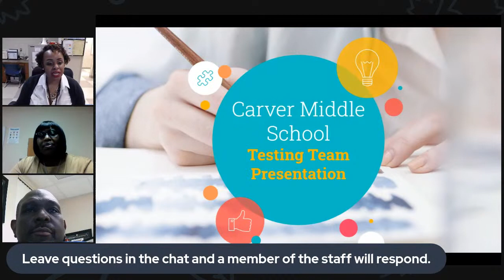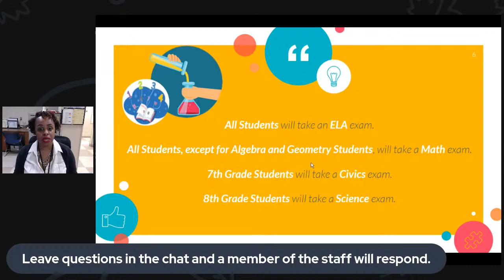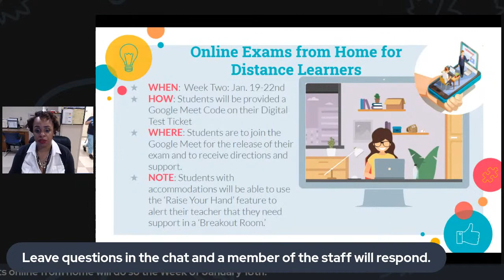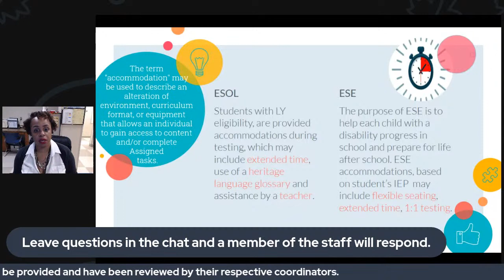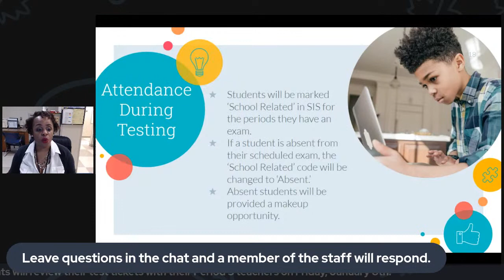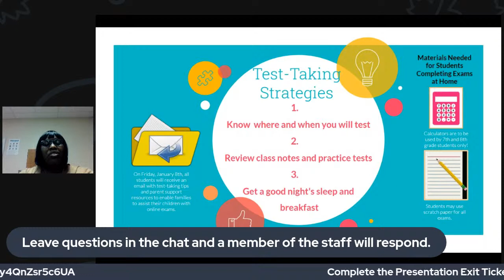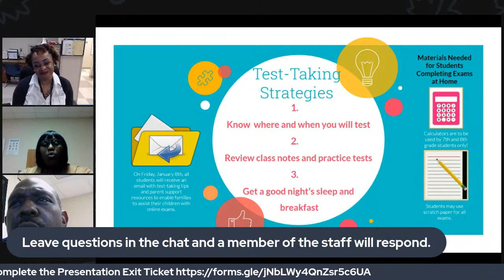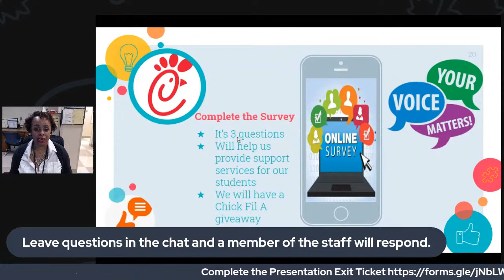Carver Middle School: Testing Strategies for Academic Success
Parent evening to discuss test taking strategies and information regarding supporting your child's learning.